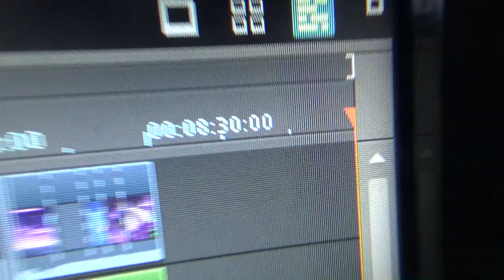THE OWL HOUSE ON CRACK 12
The wait for season 2 still continues. But hey hopefully these Owl House crack videos can tie you all over until then.

$5+ PATRONS
MARSHALL KYLER
BRANDON BURK
ZACHARY WARD

CREDITS
RYAN GEORGE
GRAVITY FALLS (SUGGESTED BY BEN KILLAM)
INCREDIBLES 2
NONE PIECE
TOMSKA (SUGGESTED BY MYTHMAKER PICTURES)
HOT IN CLEVELAND
PROZD
JONTRON
13 REASONS WHY (SUGGESTED BY NEKO LAVA)
GRAVITY FALLS (SUGGESTED BY MILES RADATZ)
LONGBEACHGRIFFY
HELLUVA BOSS
DEADPOOL 2 (SUGGESTED BY DARKCLAW GAMER)
GRAVITY FALLS (SUGGESTED BY MYTHMAKER PICTURES)
CLONE HIGH
SPONGEBOB SQUAREPANTS
CLONE HIGH
SPLATOON OST - CALAMARI INKANTATION (SUGGESTED BY ITZ-GIO BOI)
THE MARVELOUS MISADVENTURES OF FLAPJACK (SUGGESTED BY MAD JACKS)
RANK10YGO [RATA]
AVATAR THE LAST AIRBENDER
PERSONA 5 OST - A WOMAN
STAR VS THE FORCES OF EVIL
PEWDIEPIE (SUGGESTED BY NEKO LAVA)
TEAM FORTRESS 2 (SUGGESTED BY ANTHONY CEPEDA)
AMPHIBIA (SUGGESTED BY GUI GUY GAMING)
SIREN HEAD (YOONAMI)
PERSONA 4 DANCING ALL NIGHT OST - SIGNS OF LOVE
OUTRO: PERSONA 5 OST - A WOMAN